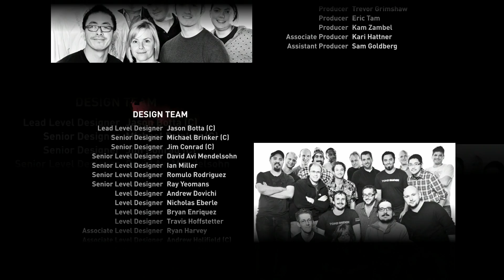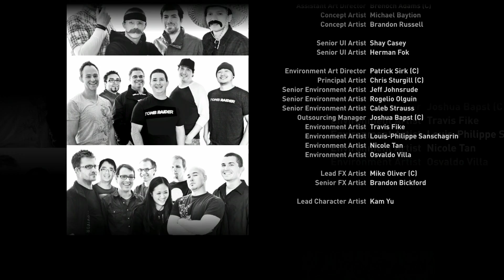Let's play: Tomb Raider (2013) #23 - Das Ende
Der wirklich gelungene Neustart der Tomb Raider Serie führt uns nach einem Schiffbruch auf die Insel Yamatai, wo die noch junge und unerfahrene Lara Croft ihre ersten archäologischen Schritte unternimmt und vom naiven, kleinen Girly zur eiskalten Mörderin wird.